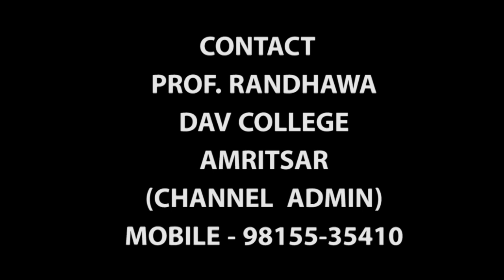JAGO | PUNJABI WEDDING |PUNJABI MARRIAGE RITUALS | GIDDHA | BHANGRA | BOLIYAN BY DHOLI MANJIT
s